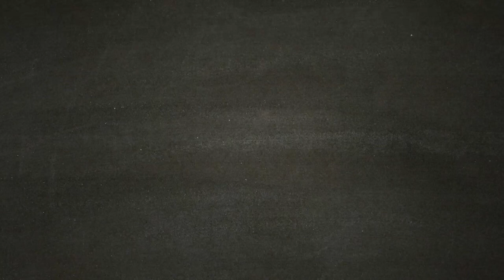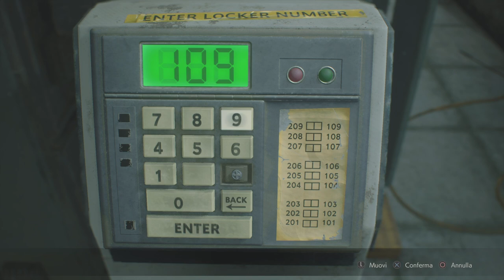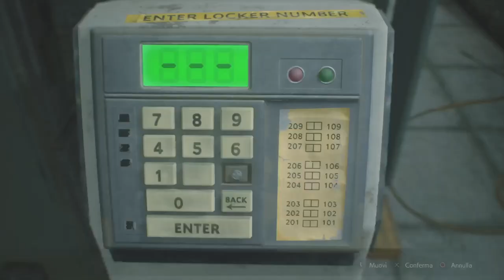RESIDENT EVIL 2 REMAKE [Walkthrough Gameplay ITA HD - PARTE 4] - Il Medaglione del Leone